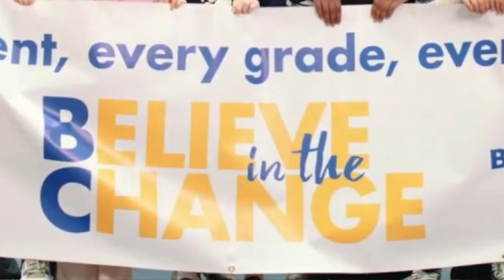Kellogg Squad (2019 People's Choice Award Winner - Harper Creek)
A film featuring W.K. Kellogg Foundation. 2019 Believe in Battle Creek Film Festival People's Choice Award Winner from Harper Creek High School. Credit to Sam Mateer, Tyler Thomas, Brandon Juliano, Jack Wilcox and Junior Enriquez from Harper Creek High School.